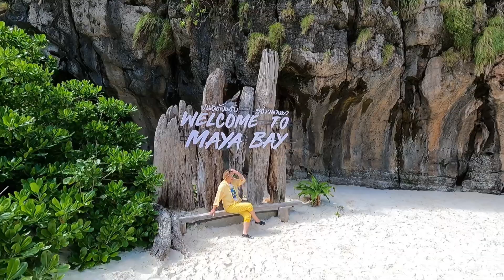Phi Phi Island- One Day Tour Gives you life long experience | Thailand | Phuket | Saral Gurung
Please do not expect much information in this video, because we made it for fun and light travel story.
Place- Phi Phi Island in Thailand
You can book this trip locally when you are in Phuket. We have paid this a day tour 3000 Baht.